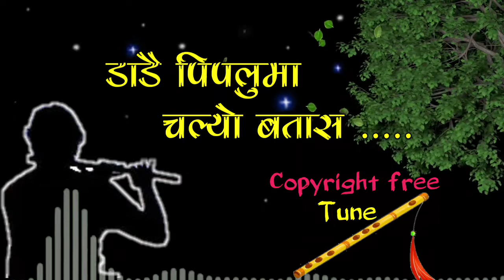Dadai pipalu ma chaleyo btasa flute tune || copyright free nepali music | no copyright flute tune